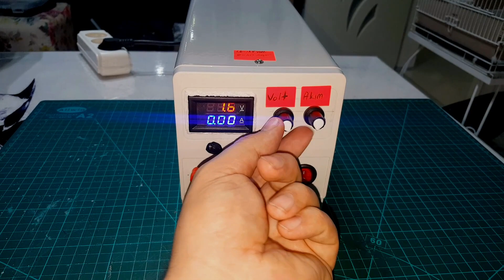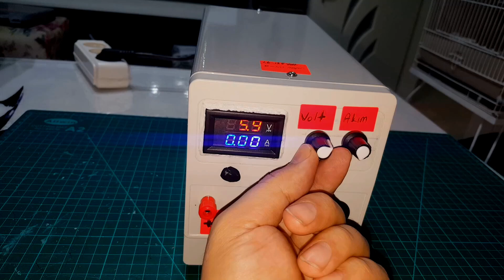AYARLI GÜÇ KAYNAĞI YAPIMI -dc güç kaynağı yapımı-CONSTRUCTION OF ADJUSTABLE POWER SUPPLY-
''' YAŞAMA DAİR HAYATIN İÇİNDEN HER ŞEY '' bu kanalda.

     7 farklı içerikten oluşan oynatma listesi, kanal içeriğinde yer almaktadır.İleriye  bırakabileceğim en güzel mirastır yaptıklarım.Devamlılık ve çok daha  fazlası adına,abone sayımı artırmamda katkıda bulunursanız minnettar kalırım

    ABONE , LİKE ve YORUMLARINIZ ile desteklerinizi esirgemediğiniz için şimdiden çok teşekkür ederim.

OYNATMA LİSTELERİ:

3D PRİNTİNG-3D MODEL:

SHORTS VİDEOLAR:

ATÖLYE PERFORMANSI-DIY(kendin yap videoları):

UNBOXİNG(Kutu Açılımı):

VLOG:

GAME-OYUNLAR ve CANLI YAYINLAR:

FOR GAMİNG CİNEMATİC TRAİLER: